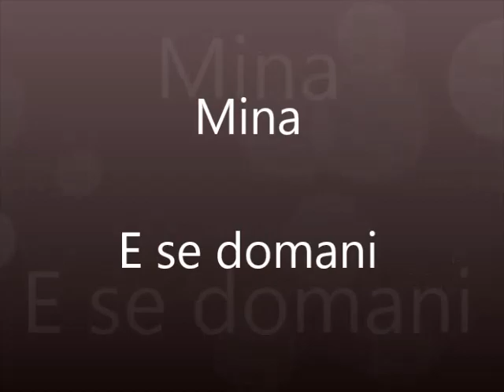Mina - E se domani